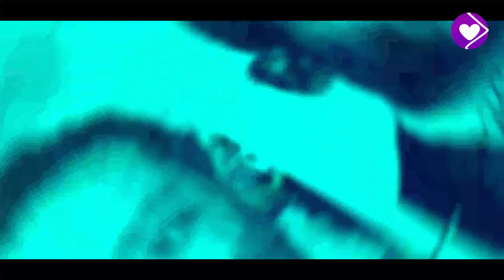የሰኔና ሰኞ መገጣጠም በኢትዮጵያ፤ ከረሀብ እስከ ጦርነት ያልተነገረው አስገራሚው ታሪክ | Ethiopia